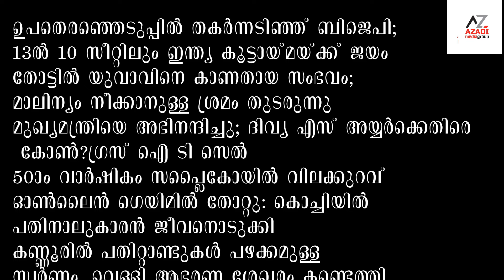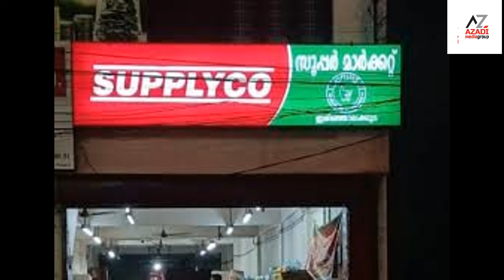azadi news jul 13, 2024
ജോയിയെ കാണാതായിട്ട് 10 മണിക്കൂർ; തിരയാൻ റോബോട്ടും.